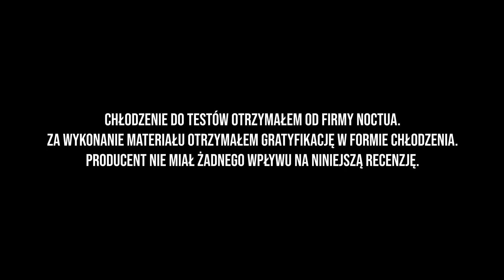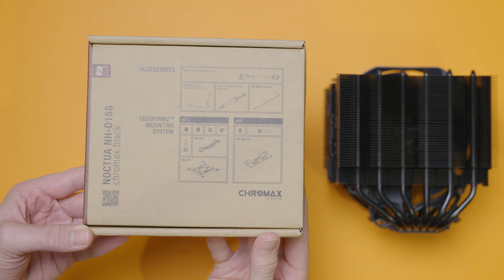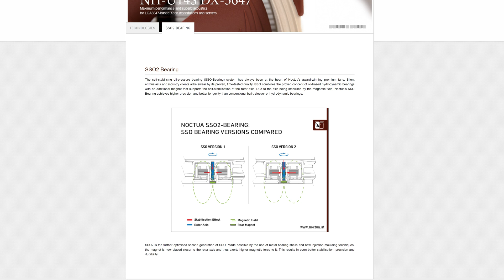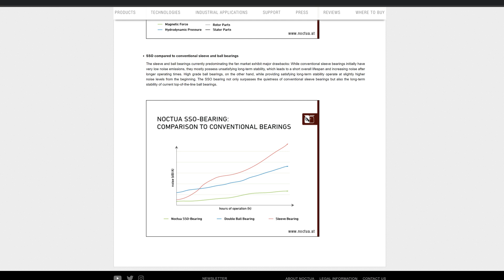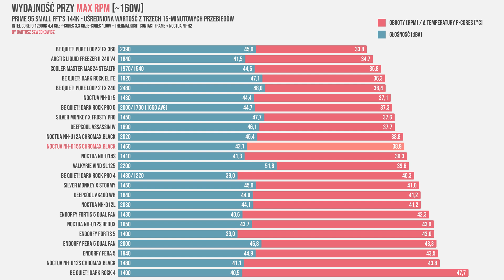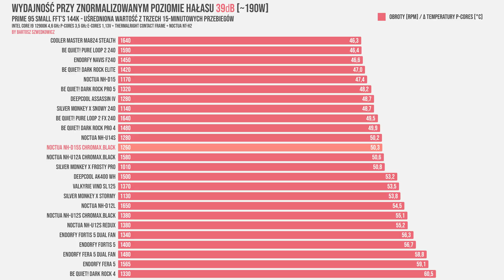Co dwie wieże, to nie jedna? NIEKONIECZNIE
Noctua NH-D15S chromax.black to odświeżona i jednocześnie bardziej kompatybilna wersja Noctuy NH-D15. Chłodzenie pozbawiono jednego wentylatora, zostawiając tylko ten środkowy, pomiedzy wieżami. Dodatkowo zwiększono kompatybilność z pierwszym slotem PCIe. Czy te zmiany mocno wpłynęły na wydajność? To dziś sprawdzimy!

Zapraszam na test / recenzję chłodzenia powietrznego na procesor Noctua NH-D15S chromax.black!

- Monitor Philips 439P9H/00 LCD SuperWide 32:10

Platforma testowa:
- Intel Core i9-12900K

Rozdziały:

00:00 - wstęp
00:45 - informacja o materiale sponsorowanym
00:51 - co znajdziemy w opakowaniu?
01:38 - czym różni się od NH-D15?
03:14 - budowa chłodzenia
03:57 - wentylator Noctua NF-A15 chromax
05:11 - montaż chłodzenia - Intel
05:59 - metodologia i platforma testowa
06:05 - wydajność 160W
06:39 - wydajność 190W
07:42 - wydajność 230W
08:01 - podsumowanie